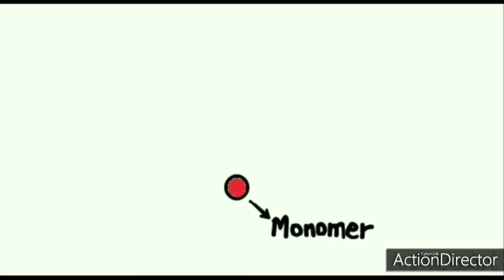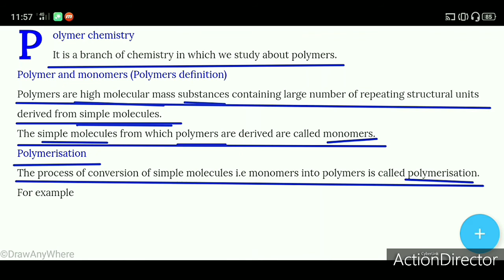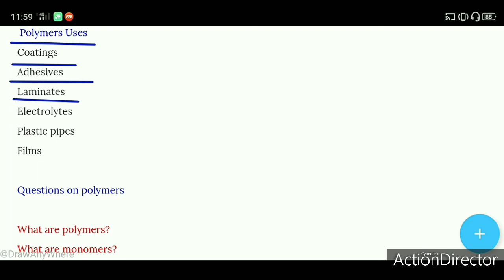Polymer Introduction.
Polymers
Monomers
Polymer chemistry
Polymerisation
Polymer chemistry
Polymer example
Polymer uses
The word "Polymer" is derived from two Greek words,'Poly' that means many and 'mer' which means units.
For example polyethylene is a polymer of ethylene.